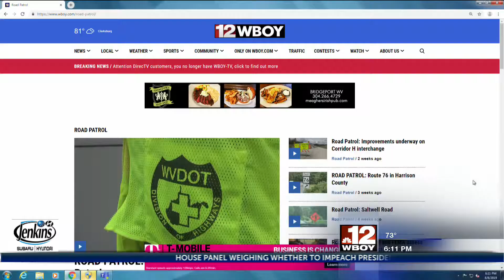ROAD PATROL: Preston County residents are concerned about road conditions